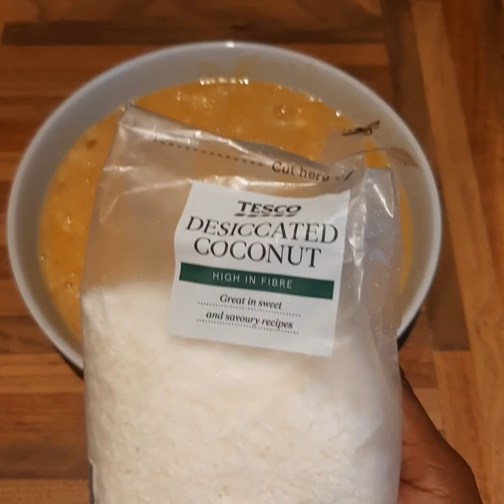Try this Banana bread|cake recipe